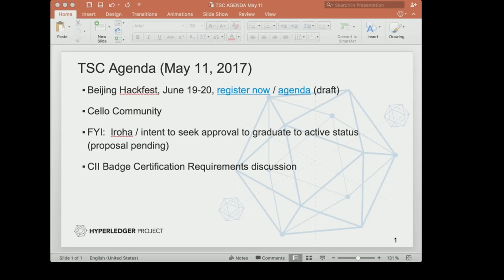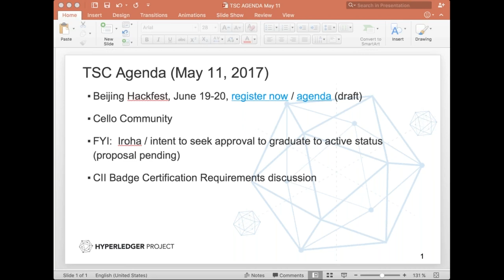2017 05 11 TSC Meeting